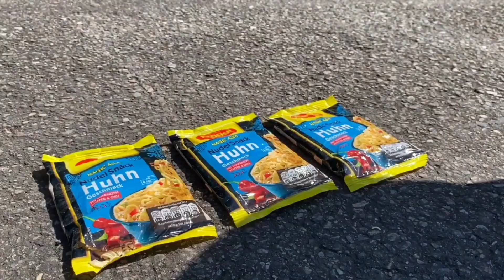The Best Crushing things with Car Compilation! 자동차로 바삭 바삭하고 부드러운 것을 분쇄! 실험용 자동차 대 콜라 슬라임 캔디 토 이 트럭